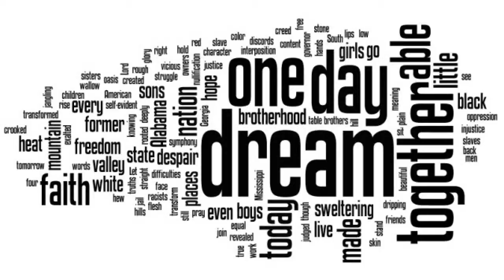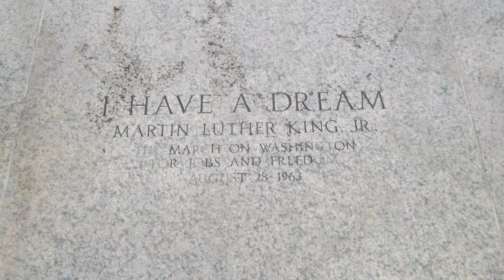I Have A Dream - Justin's Short Raps